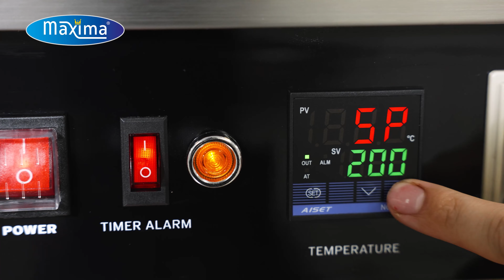Maxima Waffle Maker - 2 Waffles - Rotatable - Digital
With this robust waffle maker you can make two authentic Belgian waffles at the same time. The waffle maker can also be rotated so that the waffles are evenly browned.